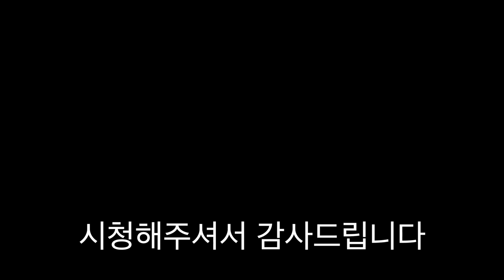여사친 데리고 와서 마누라 질투유발하기 ㅋㅋㅋ [ 공대생네 가족 ]